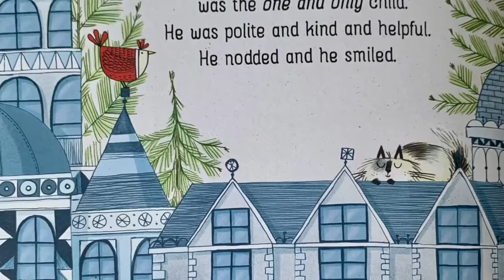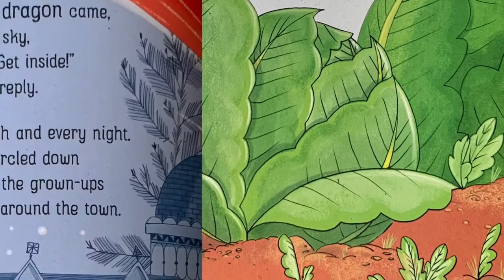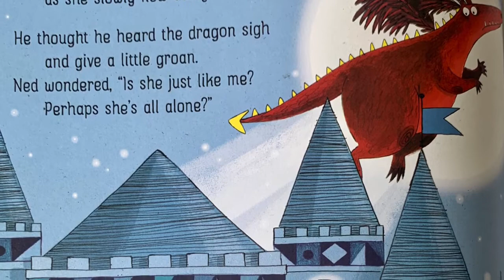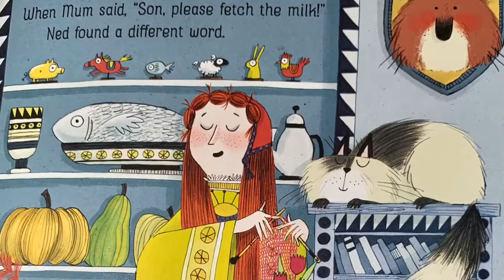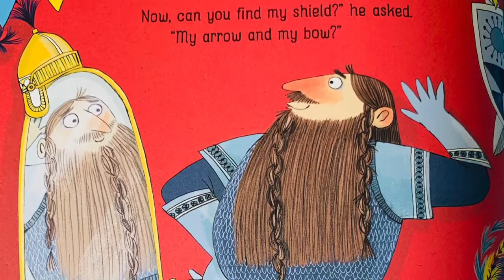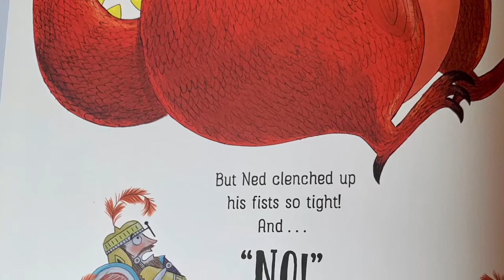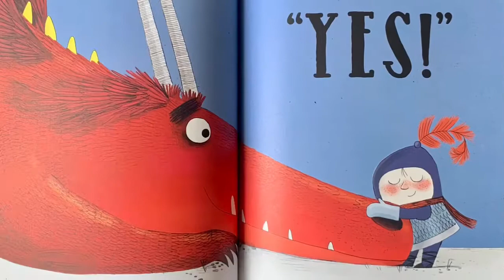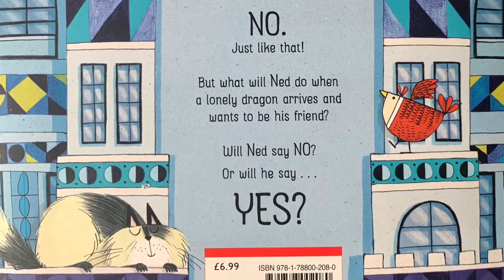شواليه اي كه گفت ( نه)..فارسي خواني كتاب كودك،قصه هاي كودكانه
From coast to coast,in towns and cities ,I want to make a difference ..The amazing projects I will try to read book for children over the world to learn more😊
هدف از فارسي خواني كتاب كودك در اين صفحه كمك به كودكاني هست كه دسترسي به كتاب ندارن،شايد اين نور كوچيكي باشه براي شناختن اين دنياي بزرگ با_سپيده_كتاب_بخوانيم🌱كتابي مفيد براي يادگيري توالت رفتن كودكان